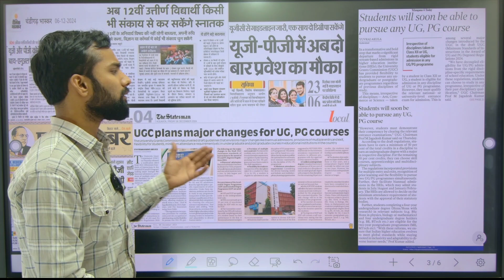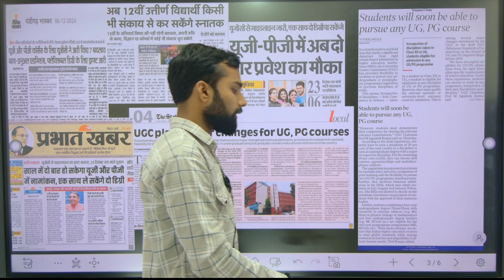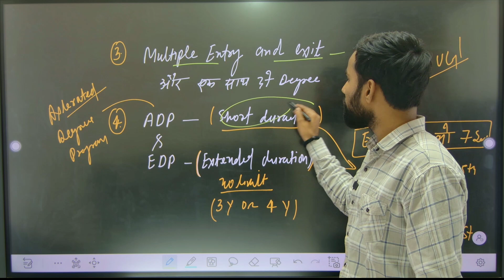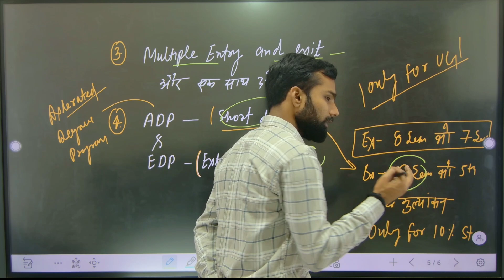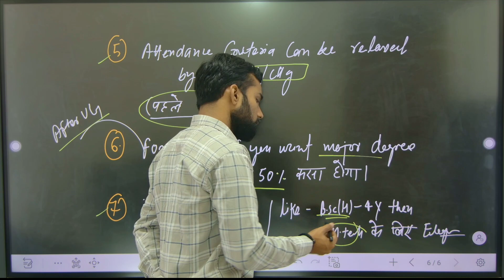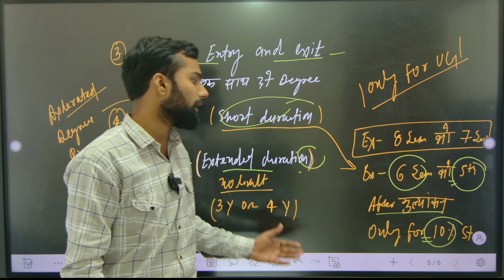CUET 2025 Big Changes | CUET UG & PG Exam Pattern 2025 || CUET Latest Update | CUET 2025 Form Out!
9:00 AM to 5:00 PM

नमस्कार साथियों -;

नमस्कार! ;...

• आप DNS के ऑनलाइन कोर्स से जुड़कर CUET 2025 की ऑनलाइन तैयारी कर सकते हैं, ऑनलाइन कोर्स के अंतर्गत आपको रिकॉर्डेड वीडियो लेक्चर व (लाइव डाउट क्लासेस) और कंपलीट स्टडी मैटेरियल मिलेंगे...

करें... . .

हमारी क्लास निम्न को कोर्सेज के लिए आई है -:

B.Com, BBA, BCA, B.voc
B.Sc (Math/Biology/Agriculture/B.tech)
B.A.LL.B & LL.B, MBA

bhu news today, bhu latest news,
CUET BHU entrance exam ba syllabus, cuetbhu entrance exam ba syllabus 2025
bhu entrance exam ba syllabus 2025, bhu entrance exam ba syllabus, cuet ba exam 2025 syllabus
bhu ballb entrance exam syllabus 2025, cuet 2025, BHU llb entrance exam syllabus 2025, cuet form
jmi entrance exam form 2025, jmi entrance 2025, jmi ba entrance exam date 2025, jmi form 2025
cuet exam date 2025, cuet admit card 2025, cuet syllabus 2025, cuet ug exam date 2025, bhu
cuet pg syllabus 2025,cuet pg exam date 2025, cuet free class, cuet 2024 preparation 2025,cuet
cuet exam date 2024, cuet form 2025, cuet form, cuet latest news, cuet exam update, cuet exam
cuet ba syllabus 2025,cuet bsc syllabus 2025, cuet ba syllabus 2025,cuet bsc agriculture dns
cuet general test previous year question paper with solution, gt pyq solution 2024
cuet bsc previous year paper, cuet examdatesheet, cuet exam date 2025, cuet 2025
cuetexamdate
cuetonlineclass cuetstrategy2025 cucet2025 cuetbasyllabus2025 cuetupdate cuetbooks cuetpreparation2025 cuetonlineexam cute online or offline cuet official update cuetbhuupdate cuetduupdate cuetjnuupdate cuetdelhiuniversity cuetallahabaduniversity cuetbanarashinduuniversity cuetbhullb cuetbhuexamdate cuetbhuentrance cuetbhulatestupdate Cuet pg form update 2025 cuet ba syllabus 2025 cuet pg notification 2025 Cuet ba exam date 2025 Cuet pg exam kab hoga Cuet ba exam date Cuet exam form kab aayega Cuet ba exam form kab aayega Cuet pg exam date 2025 Cuet ba application form 2025 Cuet pg form date 2025 Cuet pg entrance exam 2025 Cuet pg syllabus pdf 2025 Cuet pg syllabus 2025 Cuet syllabus pg 2025 C